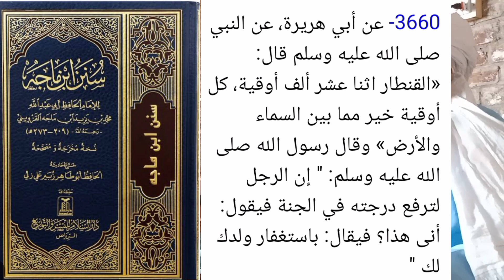replay to ‎@RozanaTafsireMakki#ulma e ahle hadees vsjunaid ahmad qadri@allamanasirhussainsiddiqui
Allama Junaid Ahmad Qadri has described the reality of reward in this video that the deceased receives reward in the grave.
And replayed Maulana Makki has rejected Hijazi's theory in a good way.
vs‎@RozanaTafsireMakki
And stated that the position of Ahl Hadith (unbelievers) is in conflict with the Qur'an and Sunnah.
Allama Junaid Ahmad Qadri is a strong and authentic religious scholar۔
Allama Sahib proves the religion of the opponents wrong with solid arguments.The following topics are discussed in this video:
The dead are rewarded in the grave.
The state of the dead in the grave.
Grave scene
The ummah of the Prophet is the ummah of the deceased.
 Shariah status of reward.
Khtam, Qual, Seventh, Khtam Pak of Chehlam.
Sources and References:
Al-Qur'an Al-Kareem
Prophetic Hadith
Al-Mu'jam al-Awsat by Al-Tabarani.
Sunan Ibn Majah.
Al-Salsalat al-Sahiha of Nasir al-Din al-Albani.
Branches of Faith
Beyahki
Mishkat al-Masabih.
مردے کو قبر میں ثواب کیسے پہنچتا ہے۔ گناہ کیسے ختم ہو جائیں گے۔
امت مرحومہ۔
شان امت مصطفیٰ بزبان مصطفیٰ صلی اللہ علیہ وسلم.
isale sawab ka khana kaisa hai